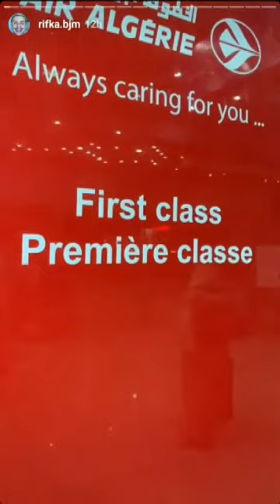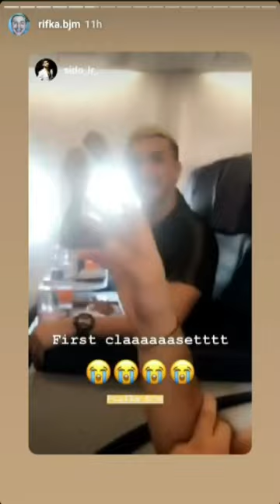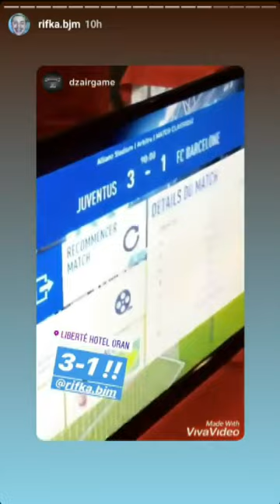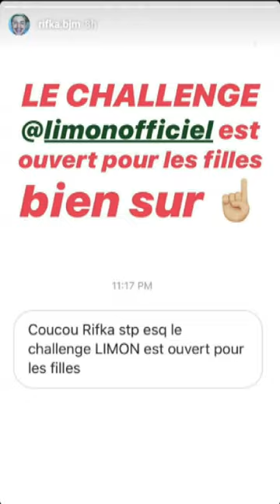ريفكا خلطها باللعب في مسابقة الفيفا وربح 3 -1